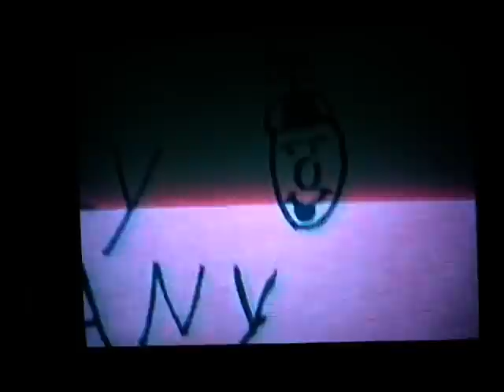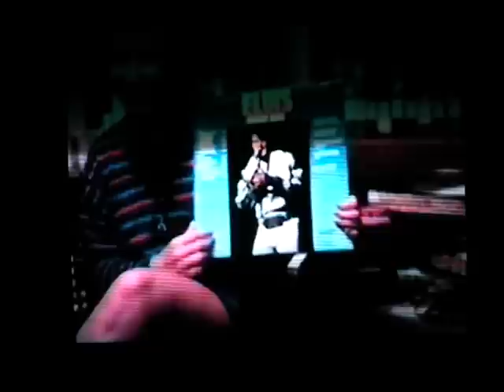In Search for the King (part 1)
Comedic short film about a dectective searching for Elvis. Made in 1992.
Starring Mark Arnold, Corene Painter, Matt Recht, Steve Bentz, Sara Castleman, Jason Kovacs, Jeremy Baumgartner, Chris York, Daniel J. Petrie (my first YouTube Subscriber Thanks Dan), Scott Frey, Jeff Garver, and Andy Jurczak.
Directed by Moronic Mark Arnold.